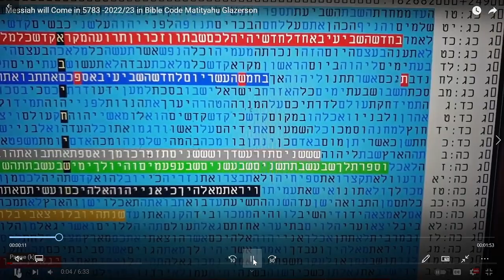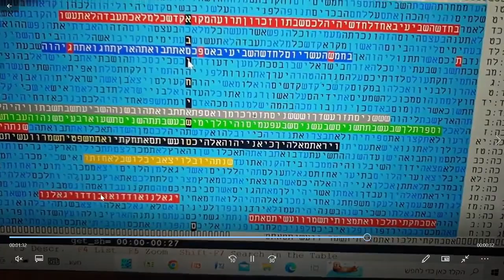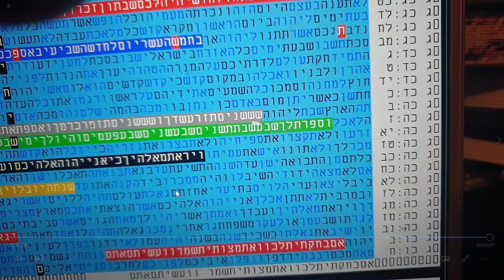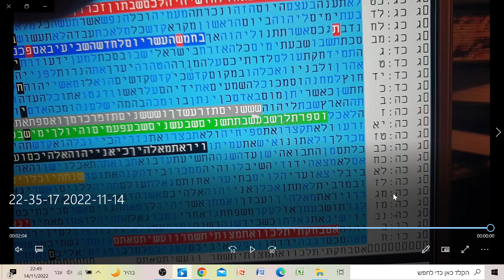המשיח יבוא בשנת ה'תשפ"ג ??? בקודים בתורה מתתיהו גלזרסון